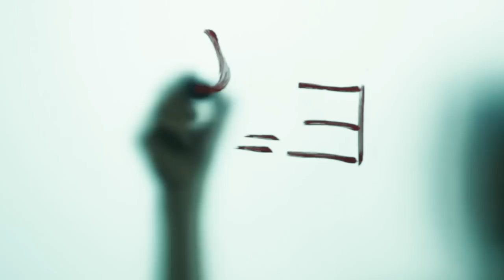Stevens Institute of Technology: The Scholar Athlete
Learn what it takes to be a scholar athlete at Stevens Institute of Technology. Students must overcome challenges, learn to manage their time, and strive for excellence in their performance on and off the field.